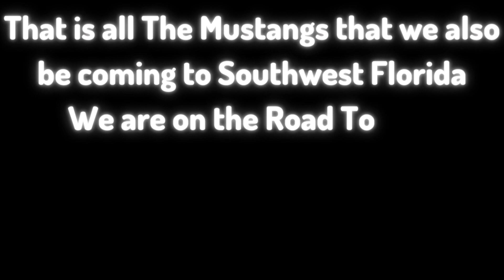New Ford Mustangs Coming To Southwest Florida... (Roblox)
Thankyou for watching todays Video, In this video i show you Guys some more new southwest florida Update Leaks. Hope you Guys Enjoyed